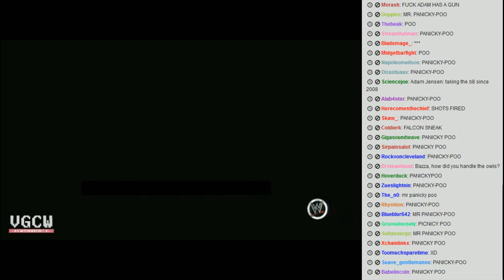VGCW 2013-09-07 - 06 - Plot